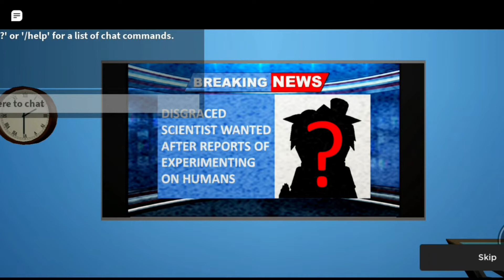Escaping This Lab in Roblox